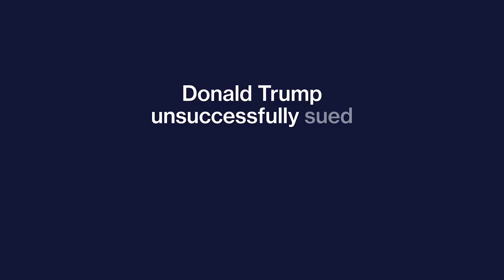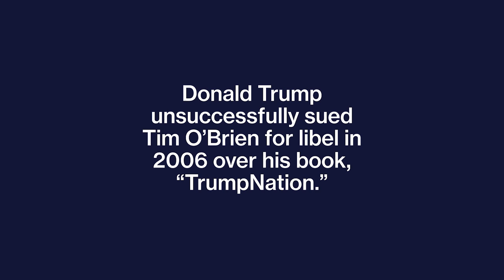Donald Trump's Grip on America's Attention Explained by His Biographer, Tim O'Brien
Former President Donald Trump was indicted on 34 felony counts of falsifying business records before heading to Mar-a-Lago to speak before hundreds of supporters. The speech was meant as a rebuttal to prosecutors and a potential reboot of his latest bid for the White House, launched almost five months ago. But how will his legal jeopardy impact the campaign?

Bloomberg Opinion’s Tim O’Brien gives his take on the current state of Trumpism, the GOP and the future of American democracy.